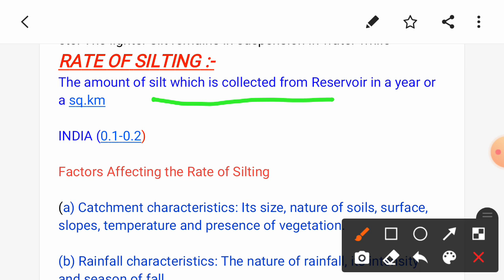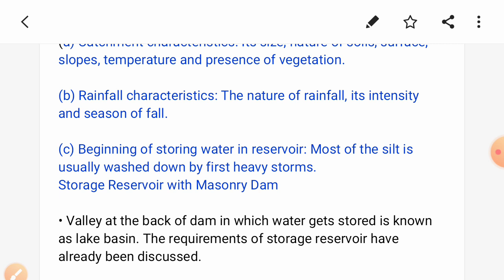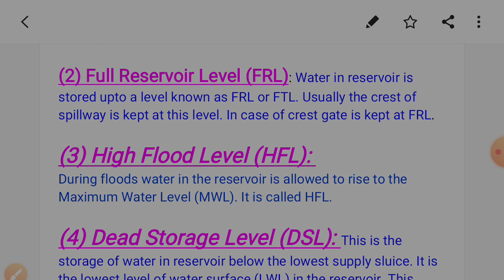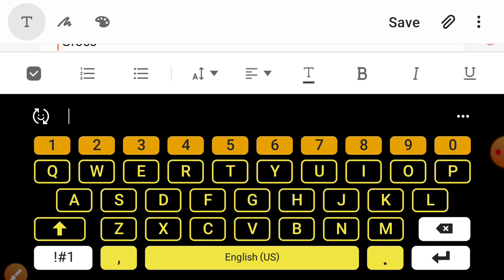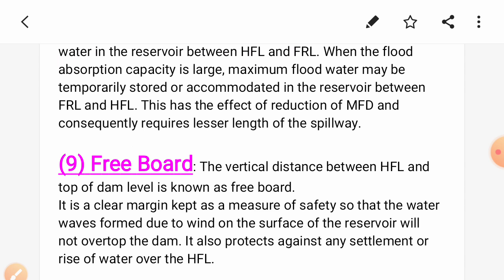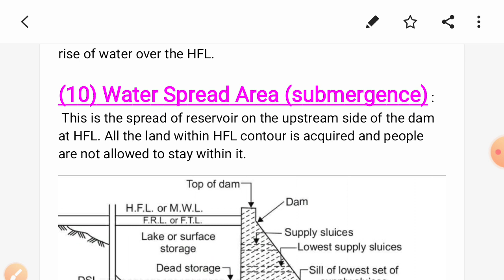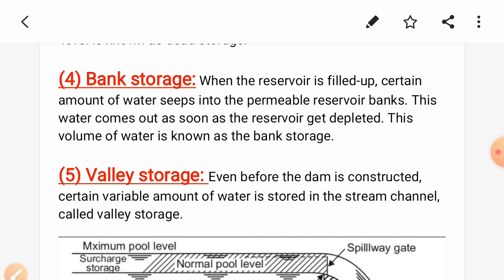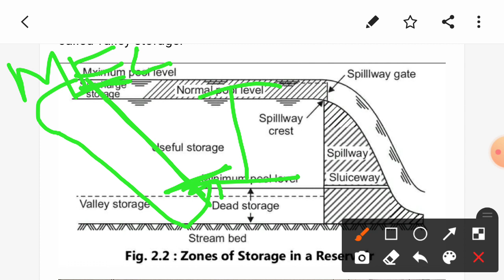Investigation And Reservoir Planning[IRRIGATION ENGINEERING]Unit4|T.D.LH.F.L|NOTES DESCRIPTION[SBTE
IRRIGATION ENGINEERING

Unit – 4

InvestigationAnd Reservoir Planning

rate of silting , factors affecting
silting , methods to control levels and respective storage in reservoir .
Fixing control levels

NOTES 👇👇👇👇👇👇👇👇📖📘📘📘📘

RATE OF SILTING :-
The amount of silt which is collected from Reservoir in a year or a sq.km

INDIA (0.1-0.2)

Factors Affecting the Rate of Silting

(a) Catchment characteristics: Its size, nature of soils, surface, slopes, temperature and presence of vegetation.

(b) Rainfall characteristics: The nature of rainfall, its intensity and season of fall.

(c) Beginning of storing water in reservoir: Most of the silt is usually washed down by first heavy storms.
Storage Reservoir with Masonry Dam

• Valley at the back of dam in which water gets stored is known as lake basin. The requirements of storage reservoir have already been discussed.

The important technical terms
(control levels)
are explained below with reference to the lake basin
(1) Top of Dam Level (TDL): This is the R.L. of the top of dam. The height of dam at any section is the difference in elevation between the TDL and the G.L. It depends upon the capacity, storage, flood lift and free board.

(2) Full Reservoir Level (FRL): Water in reservoir is stored upto a level known as FRL or FTL. Usually the crest of spillway is kept at this level. In case of crest gate is kept at FRL.

(3) High Flood Level (HFL):
During floods water in the reservoir is allowed to rise to the Maximum Water Level (MWL). It is called HFL.

(4) Dead Storage Level (DSL): This is the storage of water in reservoir below the lowest supply sluice. It is the lowest level of water surface (LWL) in the reservoir. This storage cannot be used and hence it is called dead storage. The upstream sill of outlet is kept 50 to 100 cm below the DSL (or LWL). In water planning, dead storage is kept equal to or more than the volume of silt.

(5) Live Storage: It is the storage of water between DSL and FRL. Live storage = Crop water requirements + reservoir losses due to evaporation, seepage etc.

(6) Gross Storage: The total storage of reservoir up to FRL is known as Gross storage

Gross storage = Live storage + Dead storage.

(7) Flood Lift: It is the vertical distance between the FRL and HFL. In the case of wiers with crest gates, flood lift is the distance between crest and HFL.

(8) Flood Absorption Capacity: This is the volume of water in the reservoir between HFL and FRL. When the flood absorption capacity is large, maximum flood water may be temporarily stored or accommodated in the reservoir between FRL and HFL. This has the effect of reduction of MFD and consequently requires lesser length of the spillway.

(9) Free Board: The vertical distance between HFL and top of dam level is known as free board.
It is a clear margin kept as a measure of safety so that the water waves formed due to wind on the surface of the reservoir will not overtop the dam. It also protects against any settlement or rise of water over the HFL.

(10) Water Spread Area (submergence) :
This is the spread of reservoir on the upstream side of the dam at HFL. All the land within HFL contour is acquired and people are not allowed to stay within it.
￼Zones of Storage in a Reservoir:

• The following are the various zones of storage in reservoir.

(1) Useful storage,
(2) Surcharge storage
, (3) Dead storage
, (4) Bank storage
(5) Valley storage.

(1) Useful storage: The volume of water stored between the normal pool level and the minimum pool level is known as useful storage.

(2) Surcharge storage: The volume of water stored between the normal pool level and the maximum pool level corresponding to a flood is called surcharge storage.

(3) Dead storage: Water stored in the reservoir below the minimum pool
level is known as dead storage.

(4) Bank storage: When the reservoir is filled-up, certain amount of water seeps into the permeable reservoir banks. This water comes out as soon as the reservoir get depleted. This volume of water is known as the bank storage.

(5) Valley storage: Even before the dam is constructed, certain variable amount of water is stored in the stream channel, called valley storage.